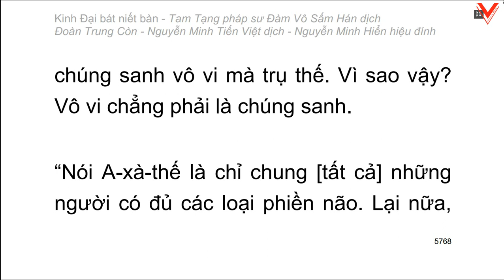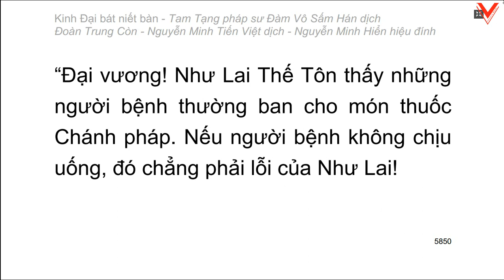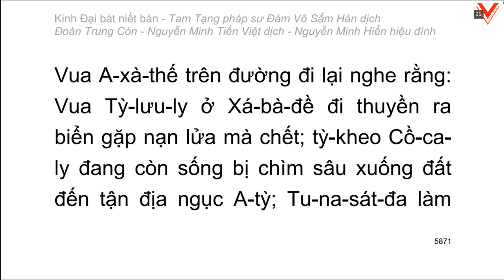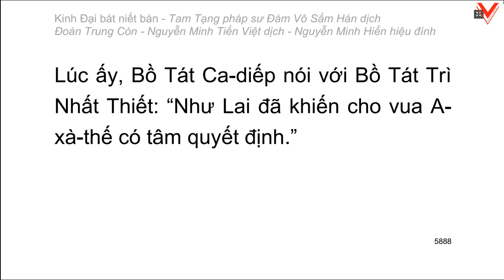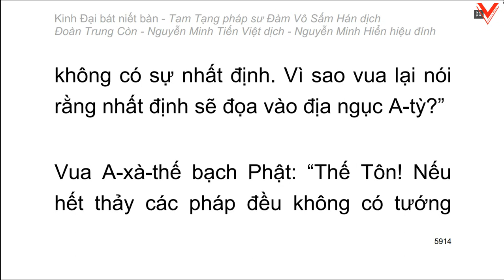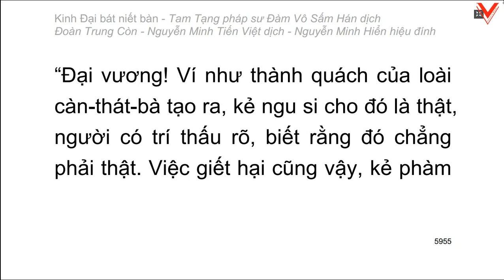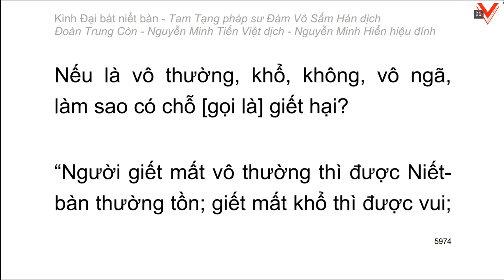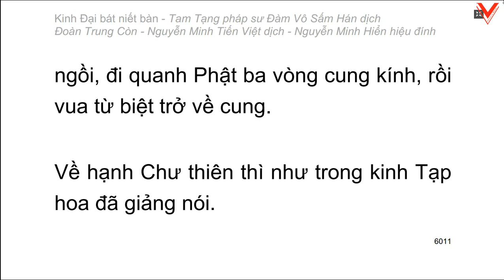Kinh Đại Bát Niết Bàn - 大 般 涅 槃 經 - Đàm Vô Sấm Hán dịch (tiếp theo)